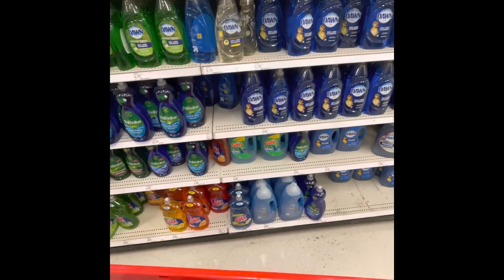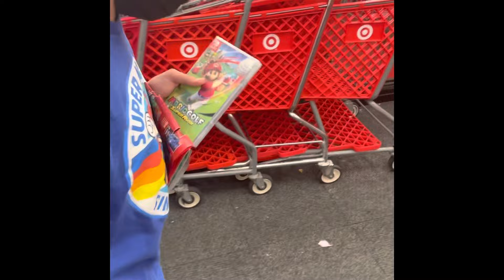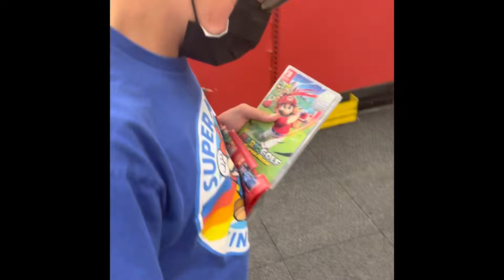Charlie’s Target Freak out